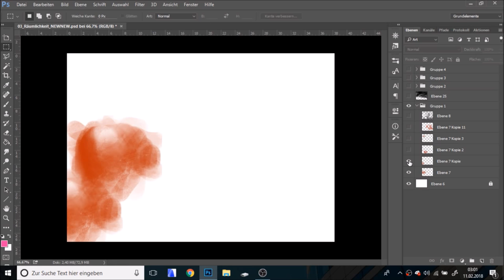➜ New photoshop tutorial composing 2018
➜ Everyday new Story/Video/photoshop tutorial
➜ architecture
➜ design
➜ art
➜ andmore
Every week new video tutorial for beginner andarchitects how to composing, render visualize in Photoshop.

➜ Potoshop with Wacom Tablet